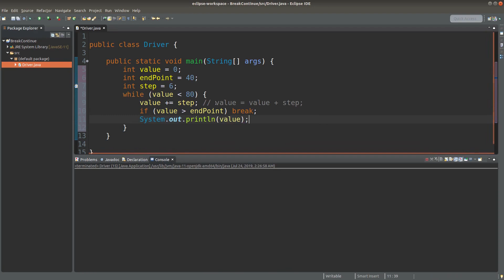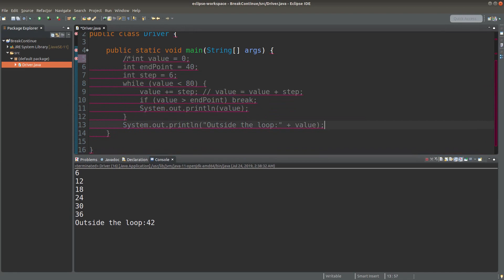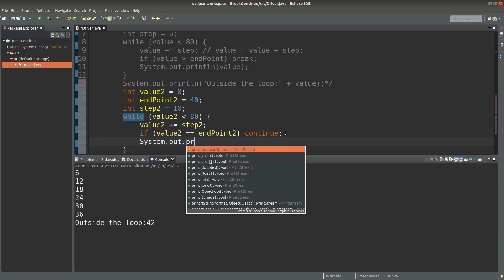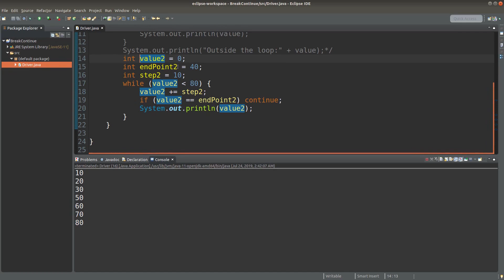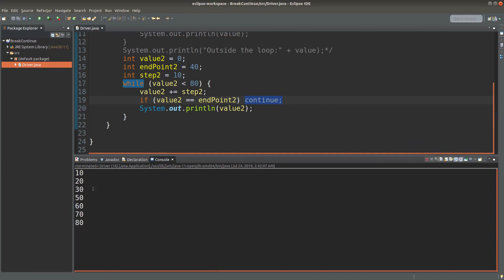Break and continue - Basic Java Fast (13)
Here we discuss "break" and "continue" keywords of Java. We use the "break" keyword when a condition is met that asks for the departure of a loop. We use the "continue" keyword if a condition is met and we want the skip the rest of just that iteration. We will continue the loop with the next loop control variable onward.

0:45 - Break command
4:54 - Continue command